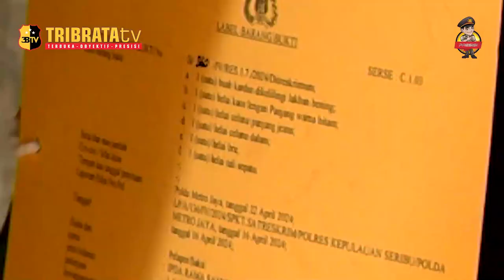PELAKU PEMBUNUH WANITA OPEN BO DIRINGKUS KEPOLISIAN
Kabid Humas Polda Metro Jaya Kombes Pol Ade Ari menyampaikan, pembunuh perempuan yang berinisial R 35 Tahun yang tewas dengan wajah hancur di Dermaga Ujung Pulau Pari, Kepulauan Seribu Selatan, telah diringkus dikediamannya.

Usai menghilangkan nyawa wanita 'open B-O' berinisial R di kost-annya, pelaku Nico Yandi Putra membuang jasad korban ke aliran kali di kawasan Teluk Pucung, Bekasi. Adapun indekos pelaku berada di Jalan Raya Perjuangan, gang kaum, nomor 35, Kecamatan Teluk Pucung, Bekasi Utara, Kota Bekasi.

Pembunuhan dilakukan pada 10 April 2024. Hal itu diungkap Direktur Reserse Kriminal Umum Polda Metro Jaya, Komisaris Besar Polisi Wira Satya Triputra.

Pelaku membawa jasad korban memakai sepeda motor, untuk menuju ke Jembatan Besi, Bekasi. Di sana ada sebuah kali lalu jasad dibuang begitu saja. Pihak kepolisian mendapatkan informasi penemuan mayat, mayat korban ditemukan pada 13 April 2024 di Pulau Pari, Kepulauan Seribu. Diduga mayat korban hanyut selama 2 hari.
D